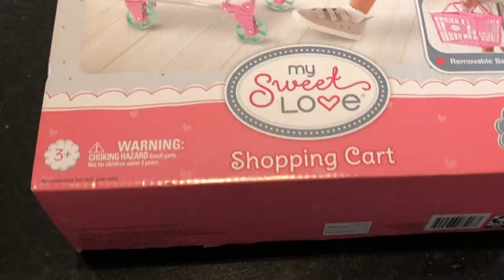Unboxing My Sweet Love Shopping Cart for 18" Dolls | Wamlart | Amazon | Target | Cute Gift